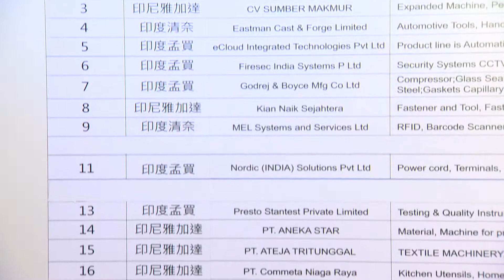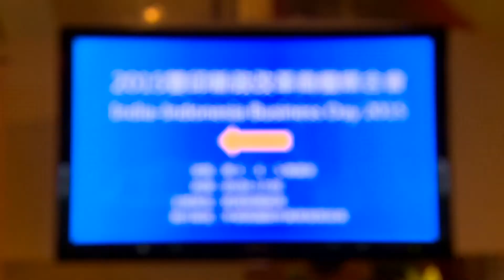「2015年雙印新政改革商機媒合會」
由經濟部國際貿易局主辦，外貿協會(TAITRA) 執行之「2015年雙印新政改革商機媒合會」，邀請到25家重要買主來台採購，包括印度塔塔汽車及Godrej & Boyce家電公司、印尼大型紡織業者PT. Ateja Tritunggal公司及最大醫材進口商PT. Era Surya Persada公司等著名企業，由於買主甚具份量，吸引了我國鴻海企業、富強鑫、台達化及光謙等150家主要廠商參加，與買主進行300場次的貿易洽談，共促成商機1200萬美元，為我國分散出口、加強拓銷，再下一城。此次媒合會買主採購產品主要包括資通訊電子、石化產品、模具、太陽能、醫療器材、紡織用品、機械、工具機、電力電機、汙水處理、安全監控、鋼鐵金屬、汽車零組件、文具及照明器材等。